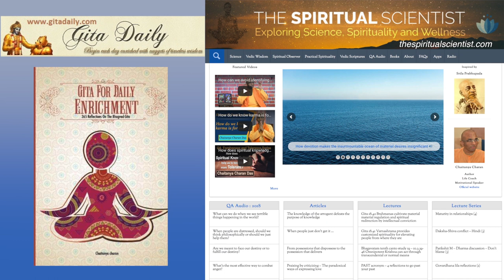Devotion is expressed through intention and attention, not just emotion and action